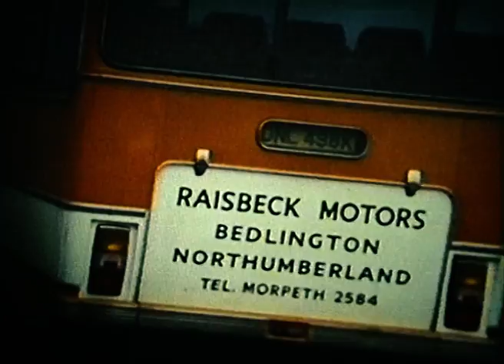Netherton Colliery Village 1970 to 1973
Old 8mm film from when we lived in Netherton Colliery Village, 1970 to 1973.